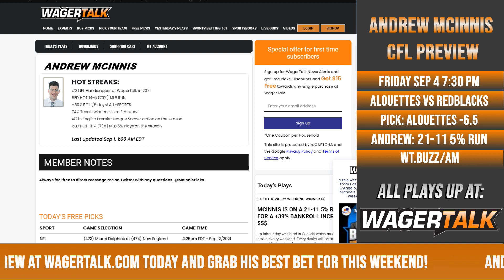Canadian Football Picks and Predictions | Alouettes vs Redblacks Betting Preview | CFL Free Play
🏈 The Montreal Alouettes and the Ottawa Redblacks clash tonight in CFL action. Not much separating these two teams records-wise, however the Alouettes have nearly double to amount of points-for as the Redblacks. WagerTalk CFL handicapper Andrew McInnis offers his handicapping thoughts and the team that he thinks has a good shot to cover.

👍 You can get free football picks and betting tips direct from Vegas by following the WagerTalk handicappers on Twitter: